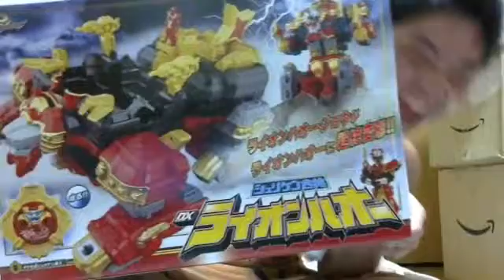「イケメン仮面ライダー君」手裏剣戦隊ニンニンジャーライオンハオーマジデカいｗｗｗｗ